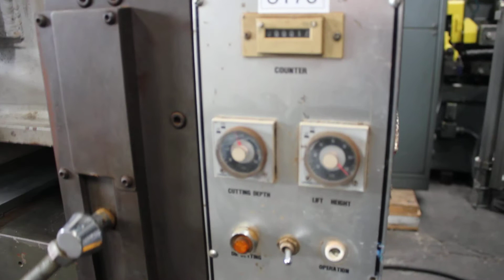Sysco Hydraulic Flat Bed Clicker Press - 100 Ton x 60" x 45" Bed Stock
California
Ohio
590 Bank St
Painesville, OH 44077

Sysco Hydraulic Flat Bed Clicker Press - 100 Ton x 60" x 45" Bed
Stock

Basic Information
Model: ABC-E100
Manufacturer: Sysco
Serial #: 188006
Location: Huntington Park, CA
Year Built: 2004

Specifications
Tonnage: 100
Stroke: 0"- 4.3"
Bed & Ram Size: 60" x 45"
Dimensions (L x W x H): 100" x 62" x 60"
Weight: 12,500 Lbs.

Equipped with
- Full Head
- Auto Balance
- Cutting Depth Control
- Lift Height Control
- Tonnage Control Valve With Gauge
- Parts Counter
- Horsepower: 15